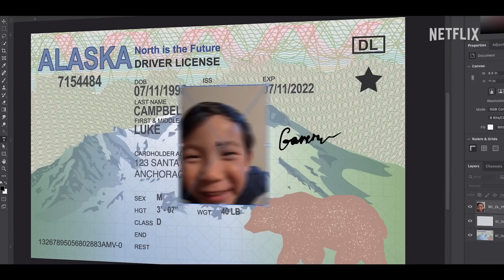Fakes Season 1 Trailer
Check out the new Fakes Season 1 Trailer starring Emilija Baranac & Jennifer Tong!

US Air Date: September 2, 2022
Starring: Emilija Baranac, Jennifer Tong, Richard Harmon
Network: Netflix
Synopsis: Teenage best friends Zoe and Becca set out to build their own fake ID empire, but when business starts booming, their life of crime gets way too real.